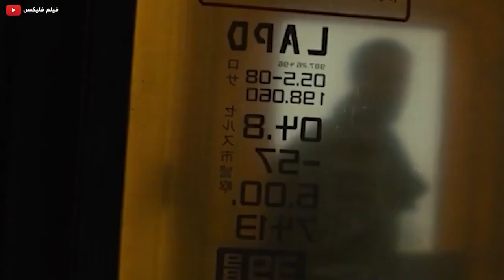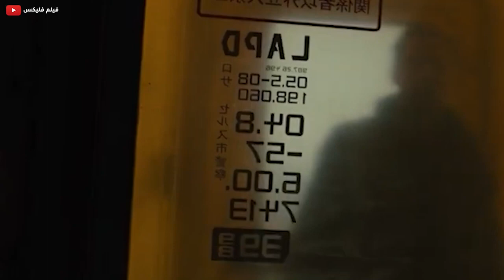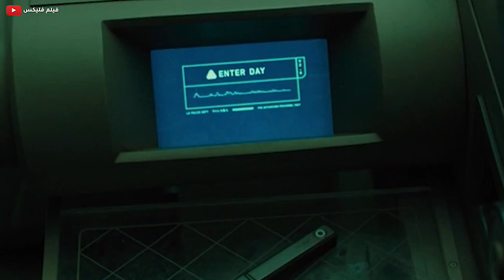الكوكب بينهار بعد التطور الرهيب في الذكاء الإصطناعي .. ملخص فيلم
ملخص فيلم The bad batch
القوات الخاصه مكنتش تعرف انه اخطر مجرم في العالم والي هيموته ليه 500 مليون دولار !! |  S.W.A.T Under Siege
مقاتل محترف بيتحول لرئيس عصابة علشان ينتقم من الى قتلو عيلته !! | ملخص فيلم Hercules
فتاة مهوسة بمراقبة الناس من القطر بتتورط في جريمة خطيرة !! | ملخص فيلم The Girl On The Train
قائد جيش محترف بيحاول ينقذ فريقه من حرب طاحنة !! | ملخص فيلم Danger Close
ملخص فيلم  المتسلل ليلا | Nightcrawler (2014) Summary
ملخص فيلم المرتزقة  | The Expendables (2010) Summary
بيرجع للاجرام تاني بعد ماكان قرر يتوب ياترى اي السبب !! | ملخص فيلم Run All Night
ملخص فيلم الركض طيلة الليل  | Run All Night (2015) Summary
موظف بسيط بيقع في مشاكل كبيرة بعد مامديرة بتجبره على حبها !! | ملخص فيلم The Proposal
ملخص فيلم عرض الزواج | The Proposal (2009) Summary
شاب غامض بيدخل في حياة عائلة وبيتسبب في تدميرها ياترى ايه الى حصل !! |  ملخص فيلم The Guest
ملخص فيلم الضيف | The Guest (2014) Summary
قناص محترف يتم توريطه في تهمة اغتيال الرئيس الأمريكي وبيكون عليه يثبت براءته | ملخص فيلم Shooter
ملخص فيلم القناص | Shooter (2007) Summary
شاب فاشل الكل بيتنمر عليه بيعمل المستحيل علشان يحقق حلمه | ملخص فيلم Eddie The Eagle
ملخص فيلم النسر | Eddie The Eagle (2015) Summary
2 أساطير في الكونغ فو بيساعدوا شاب ضعيف للوصول للمملكة المحرمة عشان يرجع زمنه|ملخص Forbidden Kingdom
ملخص فيلم المملكة المحرمة | Forbidden Kingdom (2008) Summary
ملاكم محترف فنون قتاليه بيتورط مع عصابات فبيستخدم قوته وذكاءه علشان يتخلص منهم ملخص فيلم Legionnaire
شاب محترف فنون قتاليه بيتخطف وبيدخل في مسابقه اللي بيتهزم فيها بيموت!!  ملخص فيلم Arena
ملخص فيلم الحلبة | Arena (2011) Summary
خيال علمي/أكشن
أساطير ف الكونغ فو بيساعدوا شاب ضعيف للوصول للمملكة المحرمة عشان يرجع زمنه.
جيت لى وجاكى شان بيعلموا شاب ضعيف فنون القتال والكونغ فو علشان يقدر يهزم القائد العسكرى ويرجع بلده وزمانه فى المستقبل مره تانية
وبتدور احداث الفيلم فى المملكة المحرمة وبيكون القائد القوى والملك القرد بينهم قتال عنيف ولازم الشاب الضعيف دا يرجع الصولجان الاسطورى لاسطورة الكونغ فو علشان يقدر يرجع مره تانية للمستقبل.
يدور الفيلم حول بريان ميلز (ليام نيسون) عميل سابق للاستخبارات الأمريكية ، مطلق ولديه ابنة (كيم) علاقته بها مضطربة، تعيش مع أمها وزوجها ، تذهب (كيم) مع صديقتها إلى (باريس) لقضاء رحلة فيتم خطفها ، يعرف (بريان) أن أمامه 96 ساعة فيقرر أن يسافر إلى (باريس) بنفسه لإنقاذ ابنته .
فيلم فليكس
FilmFlix
فيلم فليكس | FilmFlix